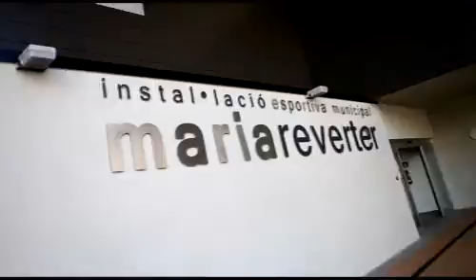Instal·lació Esportiva Municipal Maria Reverter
Vídeo on es mostren els amplis espais de la nova Instal·lació Esportiva Municipal Maria Reverter, un nou equipament que té previst obrir les seves portes properament. Originalment, aquest vídeo de presentació es va donar a conèixer durant el lliurament de premis de la 8a edició de la Nit de l'Esport barberenc.